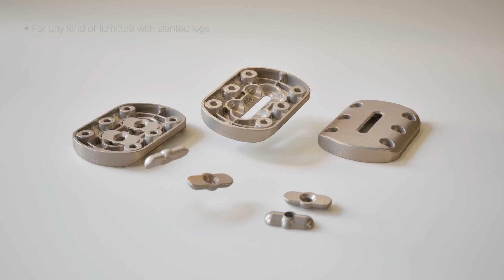Łącznik do nóg drewnianych CONAN kąt 0-25° stal nierdzewna SS304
Samoregulujący łącznik nogi z blatem wykonany ze stali nierdzewnej.
Idealny do każdego rodzaju mebla z nogami montowanymi pod kątem.
Dzięki specjalnym nakrętkom możemy uzyskać kąt 0-25 stopni.
Montaż nogi odbywa się za pomocą śrub wykonanych również ze stali nierdzewnej.